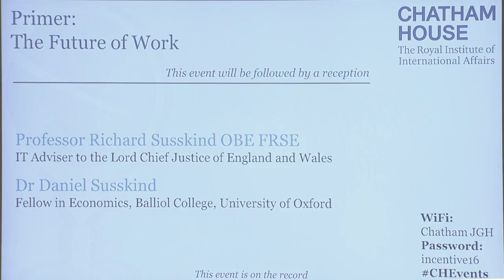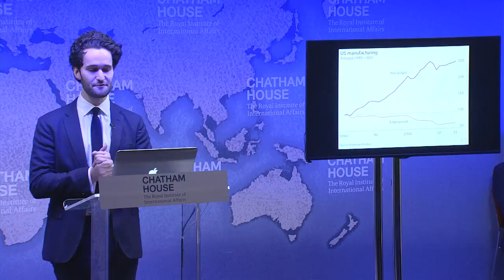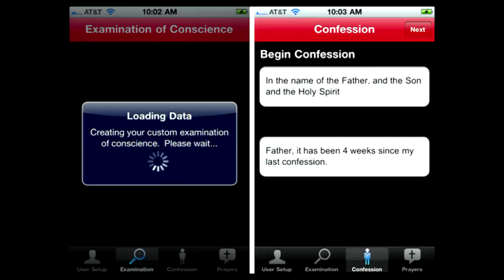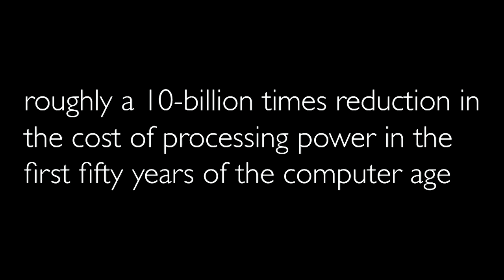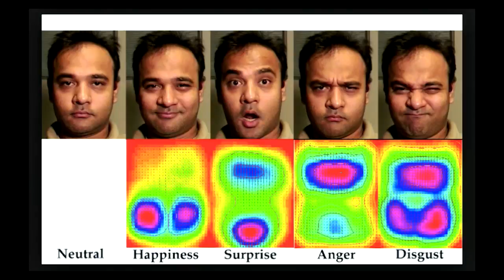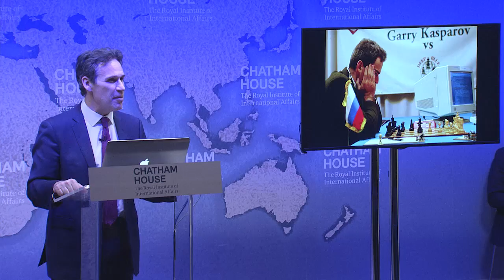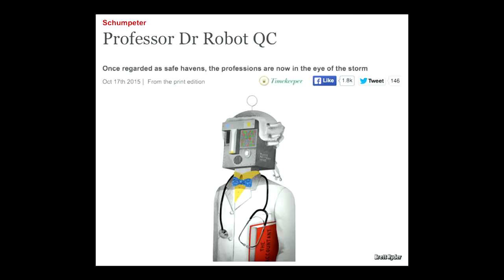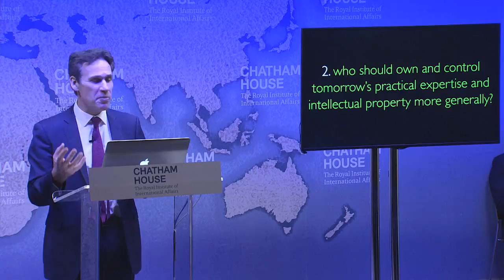Chatham House Primer: The Future of Work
Richard and Daniel Susskind outline the main challenges that new technologies will pose for our existing conceptions of education, career and retirement.